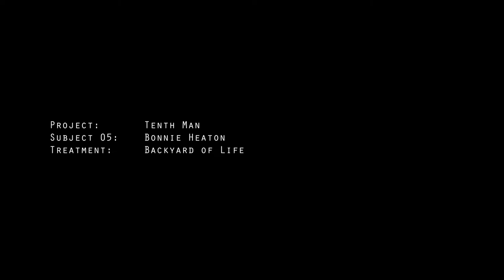Subject 05 — Backyard of Life (Interview with Bonnie Heaton)